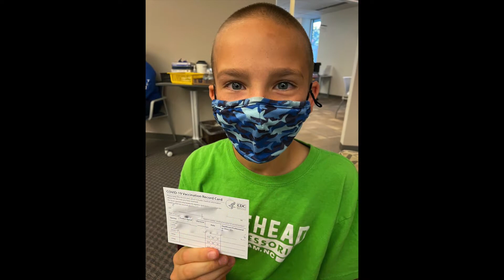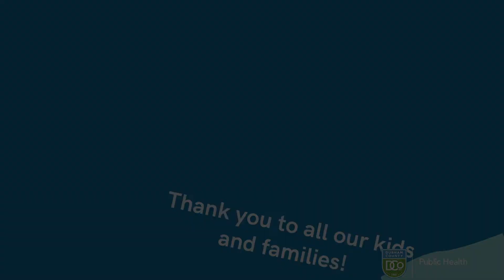DCo Children Talk About Getting Their COVID-19 Vaccine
The Durham County Department of Public Health asked for residents to submit videos of their children's experience with the COVID-19 vaccine. Here they are!

for more information on the COVID-19 vaccine and more.